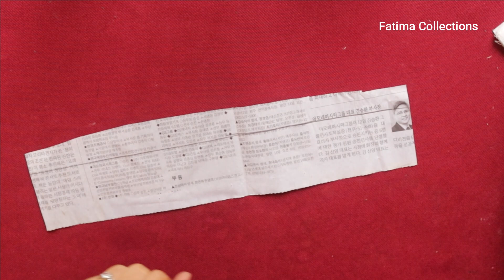14 August Sleeve Design 2021_New Sleeve Design For Young Girls